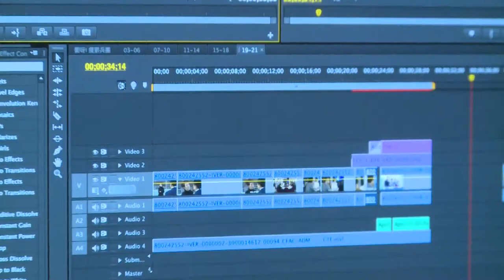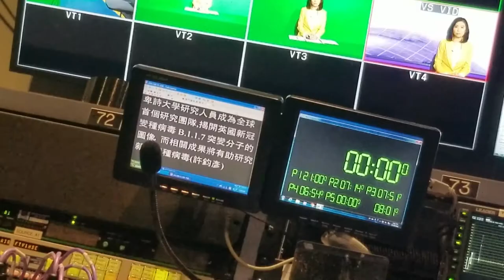Fairchild TV and Talentvision Tour (English) - 2021 Doors Open Richmond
Created by Fairchild Television and Talentvision, this virtual tour shows a glimpse of how this major broadcaster creates new content each day.